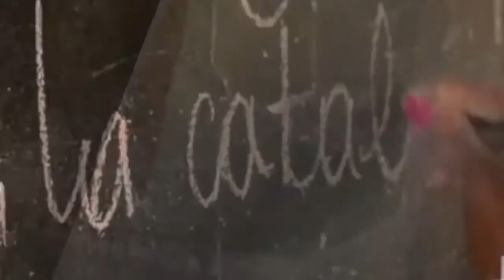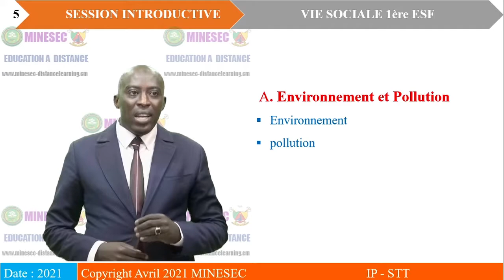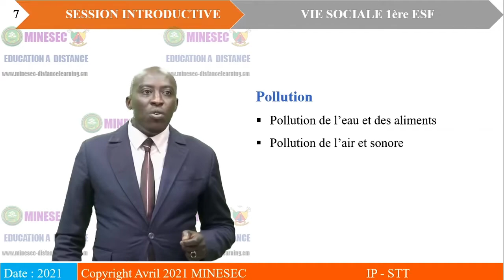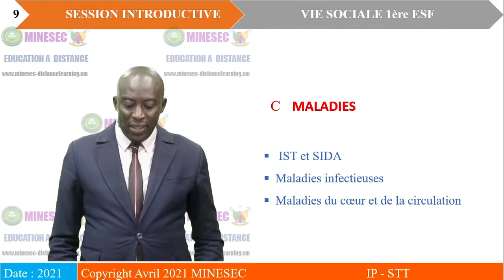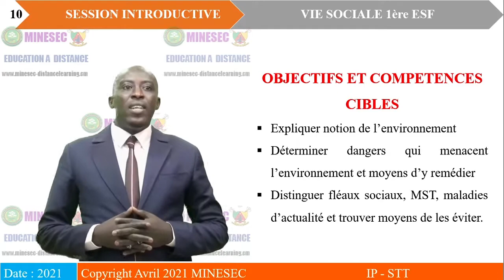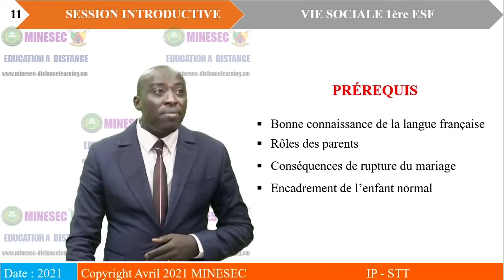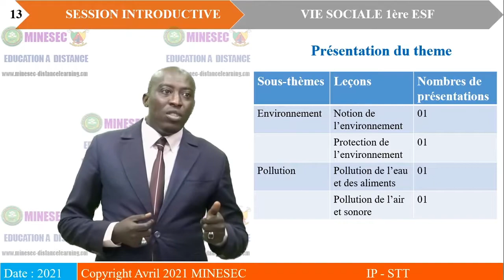IP-STT VIE SOCIALE 1ère ESF LECON 1 NOTION DE L'ENVIRONNEMENT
VIE SOCIALE 1ère ESF LECON 1 NOTION DE L'ENVIRONNEMENT